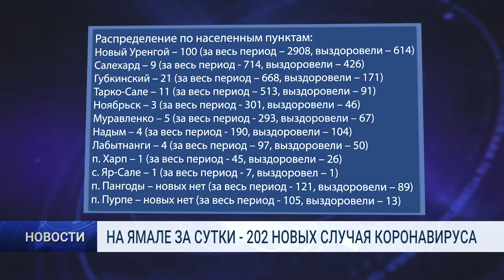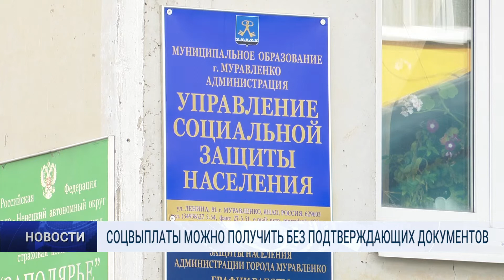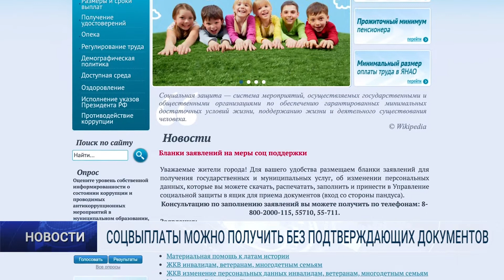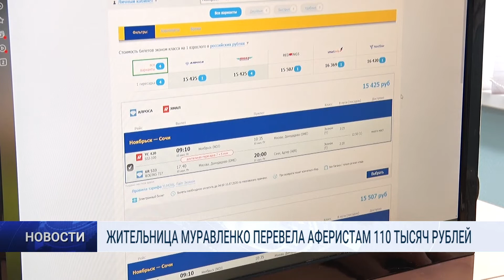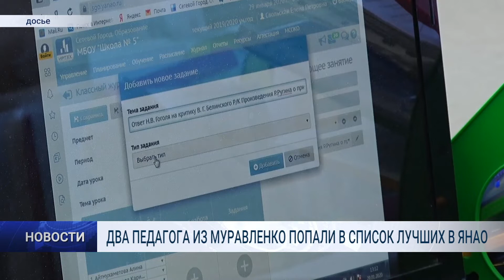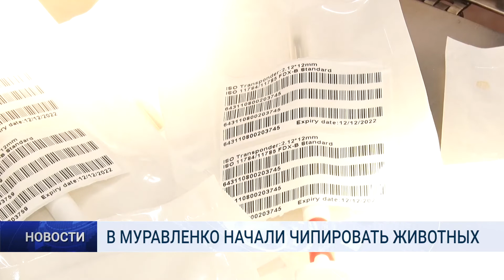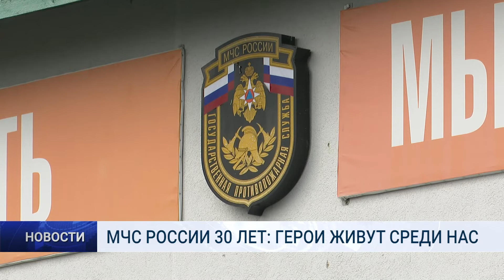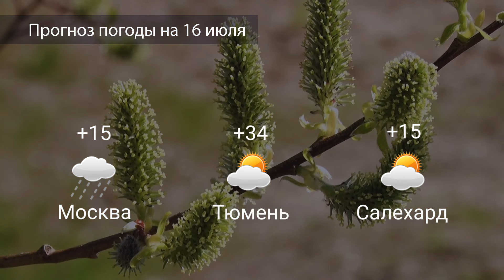Новости Муравленко. Главное за день. 15 июля 2020г.